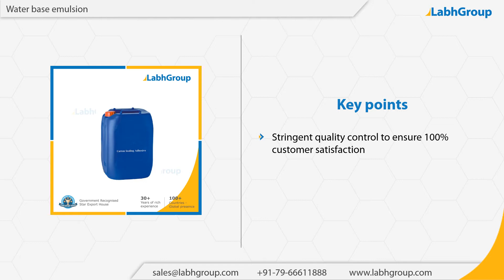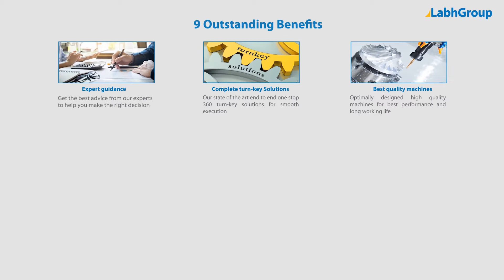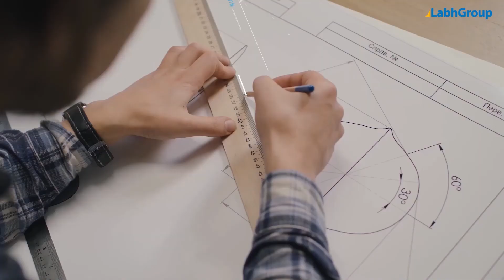Water base emulsion | Labh Group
Best quality Water base emulsion from Labh Group - A Global leader with 30+ years of experience and presence in 100+ countries worldwide and serving 10,000+ delighted customers throughout the world.

► Salient features : Water base emulsion

You are invited to buy Water base emulsion from Labh Group